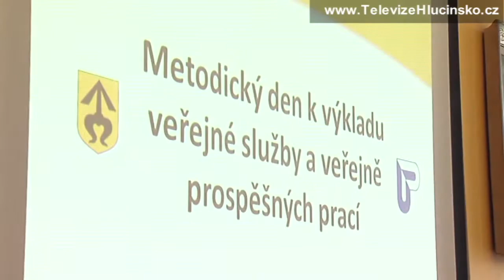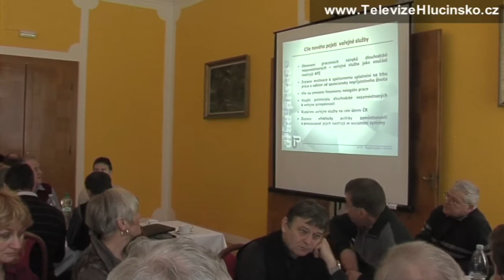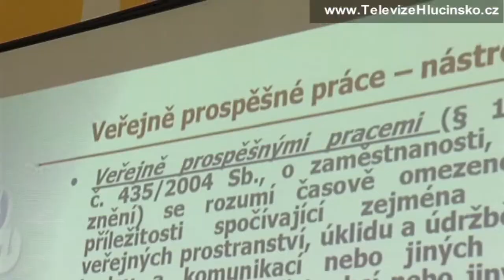Kravaře: Metodický den k výkladu veřejné služby a veřejně prospěšných prací (17.1.2012)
V prostorách zámku v Kravařích se shromáždili účastníci Metodického dne k výkladu veřejné služby a veřejně prospěšných prací. Po úvodních zdravicích hostů byl program semináře zahájen, se svými poznatky vystoupili jednotliví přednášející, kteří svá slova doprovodili také powerpointovou prezentací. Nechybělo také místo na besedu, kdy hosté mohli pokládat otázky pozvaným odborníkům. Sešli se zde různé pohledy na tuto tématiku, a tak byla beseda velmi živá. V tomto dnu dostalo mnoho lidí prostor vyjádřit svůj názor a je jasné, že otázka veřejných služeb a veřejně prospěšných prací bude ještě nadále řešena.